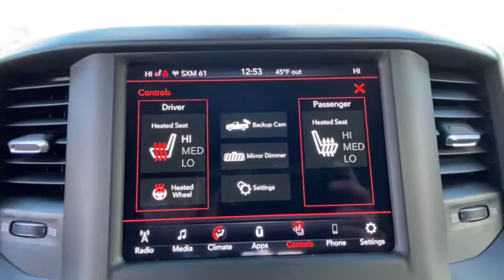2021 Ram 1500 Vicksburg, Kalamazoo, Schoolcraft, Three Rivers, Paw Paw, MI V5224T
White New 2021 Ram 1500 available in Vicksburg, Michigan at Vicksburg Chrysler. Servicing the Kalamazoo, Schoolcraft, Three Rivers, Paw Paw, MI area.
2021 Ram 1500 Big Horn/Lone Star - Stock#: V5224T - VIN#: 1C6SRFFT7MN521932

Vicksburg Chrysler
13475 Portage Rd

Recent Arrival!brbr2021 Ram 1500 Big Horn/Lone Star